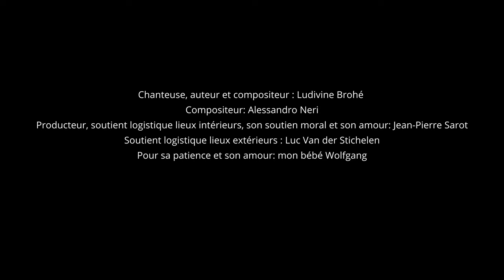A mon fils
Ce clip explore la complexité et la douleur d’une rupture émotionnelle entre une mère et son fils.

L'histoire se concentre sur la détérioration progressive de leur relation. Le fils, d'abord très proche de sa mère, commence à s’éloigner au fil du temps. L’adolescence marque le début de ce fossé, alors qu'il se détourne de sa mère pour se rapprocher de mauvaises fréquentations.

Parallèlement, la mère fait face à une autre bataille : un cancer en phase terminale.
La douleur de la séparation est palpable, chaque scène marquant une étape supplémentaire vers la rupture définitive.

Le clip se termine sur une note amère, montrant la mère seule, affaiblie par la maladie.

"A mon fils" nous renvoie à la complexité des liens familiaux et la douleur de la perte!

"Powered by Sabam"
"Supported by Playright"

Fils: Dorian Clam
Mère jeune: Madison Berlemont
Mère malade: Véronique Stoquart
Petite soeur: Noèline Bruno
Ami jeune: Célia Ortenzi
Amies adultes: Adélaïde Duez et Léa Catania
Passante victime du vol: Haouaria Chikaoui
Chanteuse, auteur et compositeur : Ludivine Brohé
Compositeur: Alessandro Neri
Producteur, soutient logistique lieux intérieurs: Jean-Pierre Sarot, Choc Show Biz productions
Soutient logistique lieux extérieurs : Luc Van der Stichelen
Musiciens: International Big Band de Jean-Pierre Sarot
Equipe de tournage: Goliath Film, Margot, Wallid, Abda et Vianney
Spécial merci à mon coach vocal Pierre-Yves Duchesnes qui m'a poussée à réécrire et à croire en ma voix!
 " Pour M, tu es la femme la plus forte et la plus courageuse que je connaisse, je t'aimais, je t'aime et je t'aimerais 💋 💗 !"